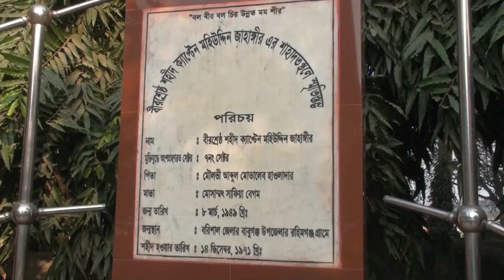বীরশ্রেষ্ঠ ক্যাপ্টেন মহিউদ্দীন জাহাঙ্গীরের প্রতি শ্রদ্ধা || chapainawabganj tv